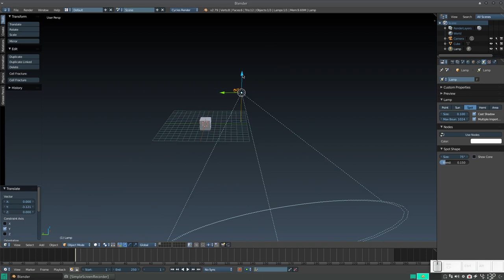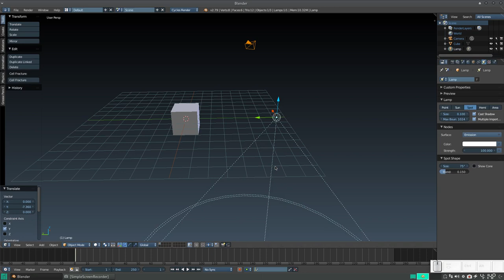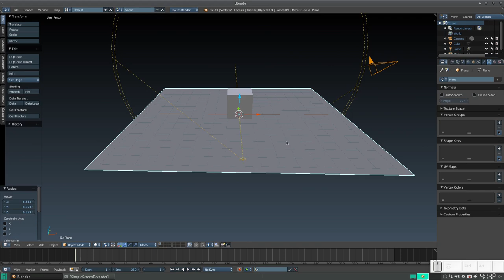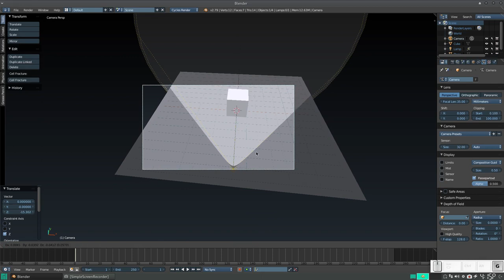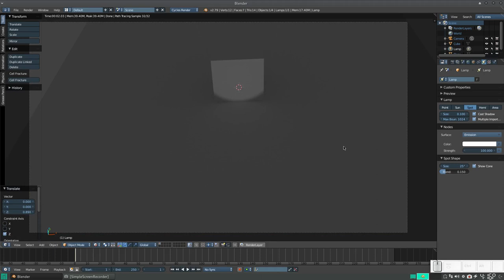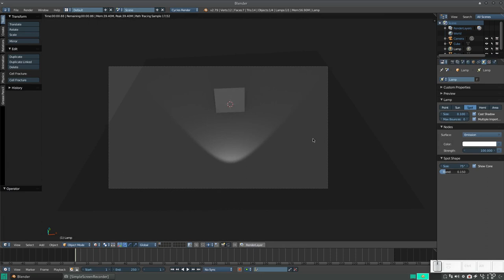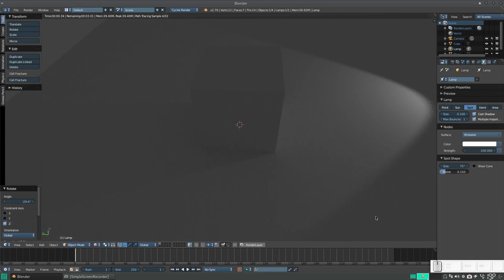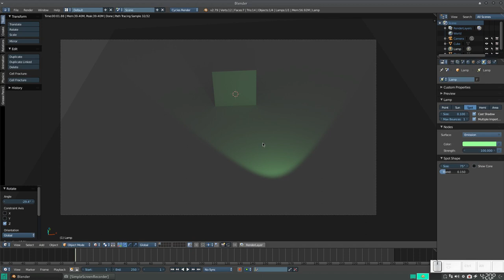Blender QuickTtip: Iluminación 3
En este consejo rápido hablamos de la lámpara de Spot.